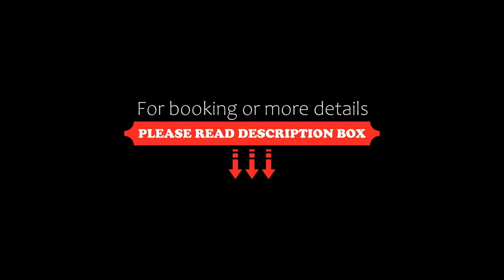Brvnara Ljubomir, planina Tara, Kaludjerske Bare, Kaludjerske Bare, Serbia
About Property:
You're eligible for a Genius discount at Brvnara Ljubomir, planina Tara, Kaludjerske Bare! To save at this property, all you have to do is sign in.
Located in Kaludjerske Bare, Brvnara Ljubomir, planina Tara, Kaludjerske Bare provides accommodation with a balcony and free WiFi. This chalet has a garden and free private parking.
The chalet with a terrace and garden views features 2 bedrooms, a living room, a flat-screen TV, an equipped kitchen with a fridge, and 1 bathroom with a sh...
Property Type: Hotel
Address: Kaludjerske Bare BB, 31257 Kaludjerske Bare, Serbia
Searching For
1. Brvnara Ljubomir - planina Tara - Kaludjerske Bare - Kaludjerske Bare - Serbia
2. Brvnara Ljubomir - planina Tara - Kaludjerske Bare - Kaludjerske Bare - Serbia Address
3. Brvnara Ljubomir - planina Tara - Kaludjerske Bare - Kaludjerske Bare - Serbia Rooms
4. Brvnara Ljubomir - planina Tara - Kaludjerske Bare - Kaludjerske Bare - Serbia Amenities
5. Brvnara Ljubomir - planina Tara - Kaludjerske Bare - Kaludjerske Bare - Serbia Offers and Deals
Audio Credit:
Track Title: Blank Slate
Artist: VYEN